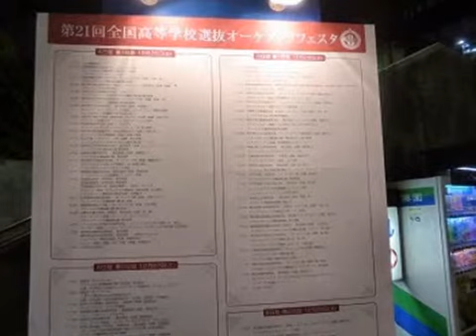マイ スライドショー音楽鑑賞：日本青年館大ホール2014.12.28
音楽鑑賞：日本青年館大ホール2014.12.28第21回全国高等学校選抜オーケストラフェスタの３日目を鑑賞する この動画は YouTube スライドショー作成ツールを使用して作成しました（